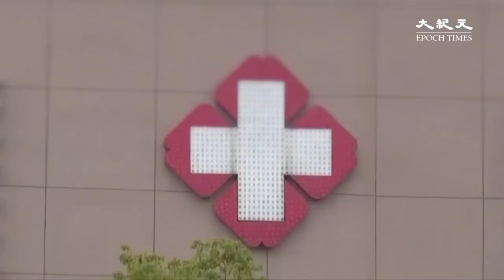【一線採訪】未感染也被隔離 主治醫生說：國家政策下來了 寧可錯殺一千也不放過一百 大紀元新聞:更新新闻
如果您身在中國，能獲取第一手真實資訊，卻又無法自由表達心聲，大紀元為您提供快速及時的傳播窗口，將您看到、聽到的最新情況、百姓心聲與訴求以影片、照片、文字的形式發表在國際媒體，讓全球了解真相，並給予全力的支持與幫助！
✅  新唐人大紀元聯合爆料平台